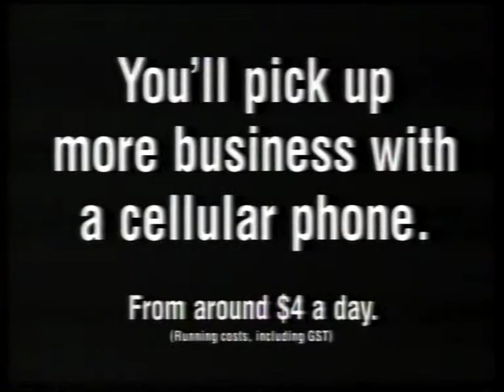Telecom cell Phone Network Advertisement 1990